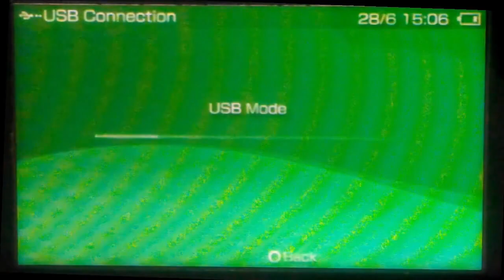It's Still Possible to Get Games on PSP Legit. Here is How + 10 Great Games (PSN Closing Part 4)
The PSP digital Store is gone for good and I am using this as an opportunity to highlight some cool games for that system as well as explain why the store closing doesn't mean that you won't be able to purchase the games and put them on your PSP legit.

In this episode:
00:00 Intro
00:32 PSP Store closing details
02:01 Ape Quest
03:49 How to purchase and transfer games to your PSP after stores close
04:32 What Did I Do to Deserve This, My Lord?
06:37 Power Stone Collection (1+2)
08:26 LocoRoco: Midnight Carnival
10:12 Cho Aniki Zero
11:32 Brandish: The Dark Revenant
13:11 Patchwork Heroes
14:28 Savage Moon: The Hera Campaign
15:11 Numblast
16:21 Closing